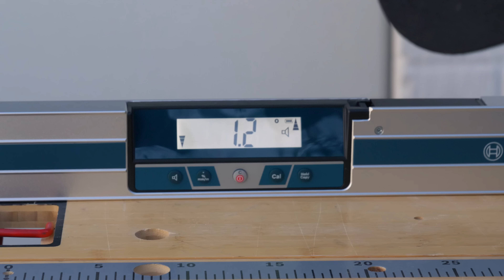Unboxataan Ja Testataan Uudet Bosch Työkoneet BMA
Kaupallisessa yhteistyössä Bosch

- Kaitsu